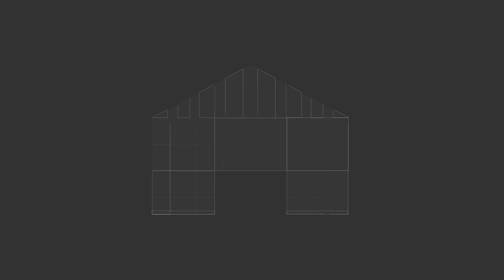NterNow - Remote Access to Show New Homes ON DEMAND - BARRETT DAVIS - NEW HOME SALES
NterNow  - Remote Access to Show New Homes ON DEMAND -  Barrett Davis -  New Homes Sales

New Home Sales Key Points:

1. NterNow provides a safe way for potential home buyers to view the inside of a home without the home owner or realtor being present.

2. NterNow is available everyday all week.

3. Using NterNow is a very relaxed way for customers to see a home, there's no pressure to purchase a house.

4. The NterNow door knob will eventually pay for itself.

5. NterNow is taking advantage of modern accessible technology.

6.  National New Home Builders such as Lennar, Pulte, MI Homes,  Taylor Morrison and others.